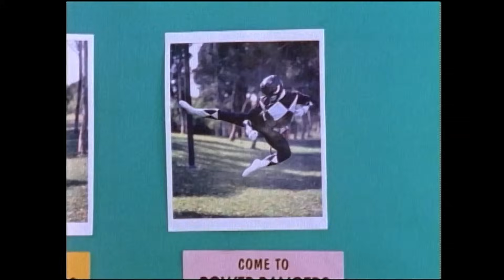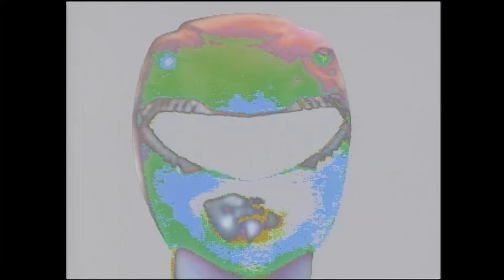Doomsday Part I | Mighty Morphin | Full Episode | S01 | E39 | Power Rangers Official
Rita unveils her own evil Zord as she brings her entire palace from the Moon to Angel Grove.